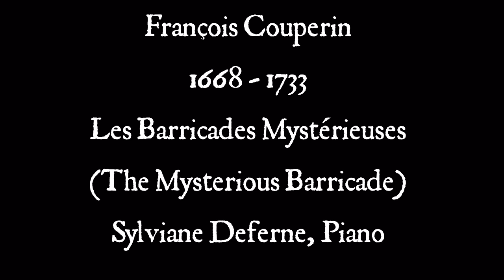François Couperin - Les Barricades Mystérieuses (The Mysterious Barricades) - Rondeau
For me, a piece of elegant, poignant (yet slightly naughty) beauty in the French baroque idiom. Here we have a winning performance on the (Fazioli) piano by Sylviane Deferne in Concert donné à la Villa d'Este, Cernobbio, Lac de Côme, Italie (Oct. 2010).

Les barricades mistérieuses (the mysterious barricades) was composed in 1717 for the harpsichord. It is the fifth piece in his "Ordre 6ème de clavecin" in B-flat major in his second book of collected harpsichord pieces (Pièces de Clavecin). It is emblematic of the style brisé characteristic of French baroque keyboard music. (Courtesy of Wikipedia).

I was so taken by this piece, and Mme Deferne's performance, I rushed to put it up here with some pictures I took in Spain (Avila, Salamanca, Sierra de Francia); Mexico (Guanajuato); Italy (Florence) and England (Peak District, Derbyshire), which I thought appropriate for this music.

The final slide (of my 14 year old nephew goofing around in a scary mask) is a nod to the idea that "Les barricades mistérieuses" was a reference to ladies' eyelashes at the Court of Versailles. If true, what a lovely, romantic notion. More on this, and another lovely performance of this piece can be found here:

The video of Sylviane Deferne's live performance of this piece can be found here (highly recommended). I hope you enjoy this as much as I.